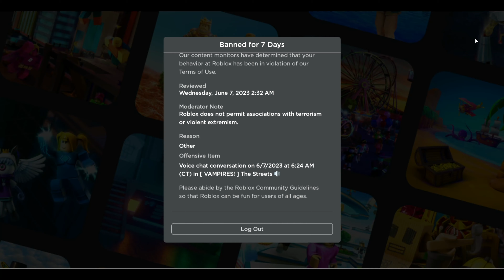I got banned for beating a trash talker in The Streets Roblox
robloxthestreets I'll be back soon